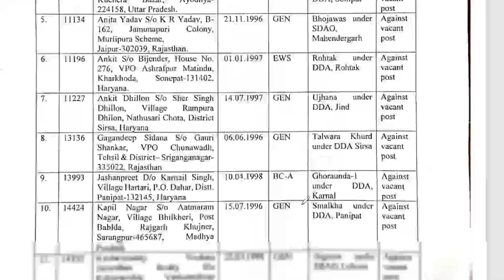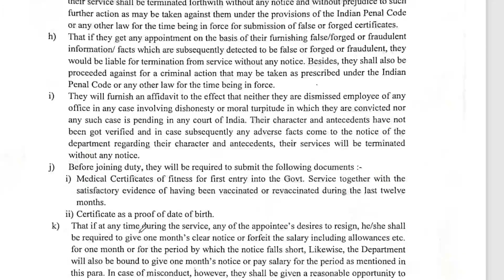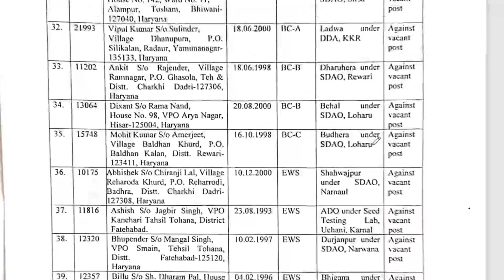Haryana ADO Appointment | Naren Sheoran